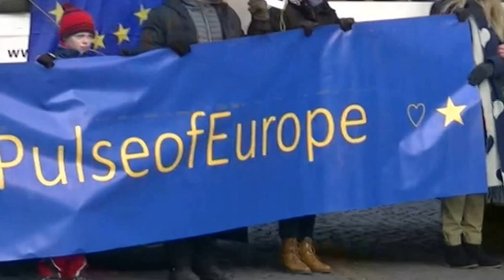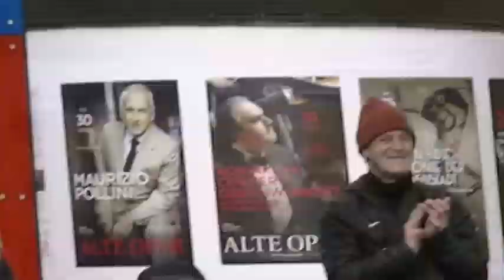Pulse of Europe, Frankfurt 12.02.17 Abschluss